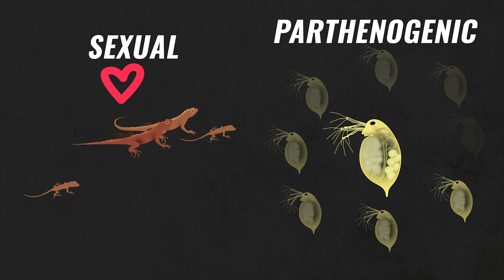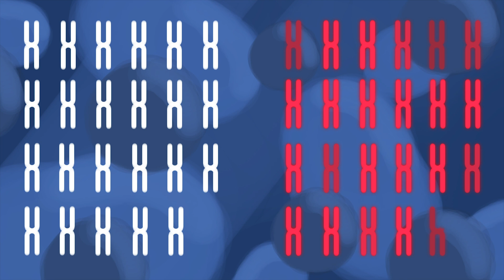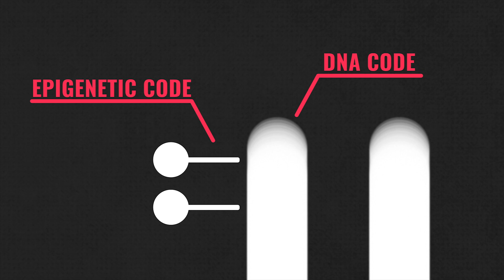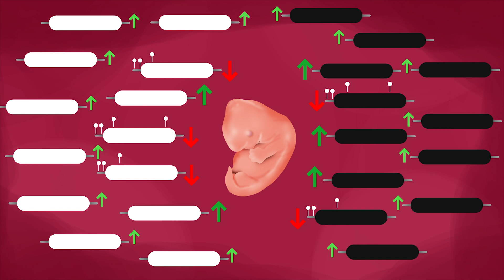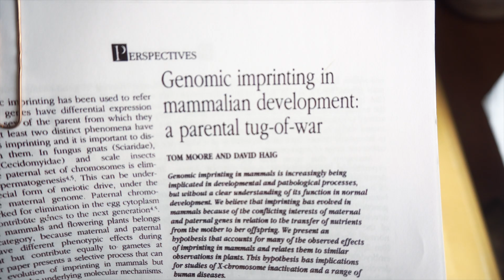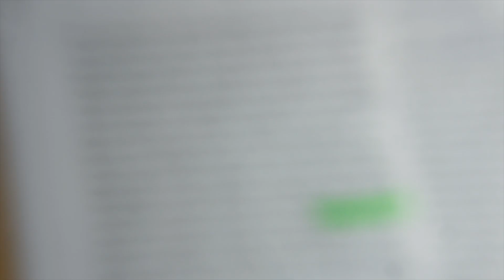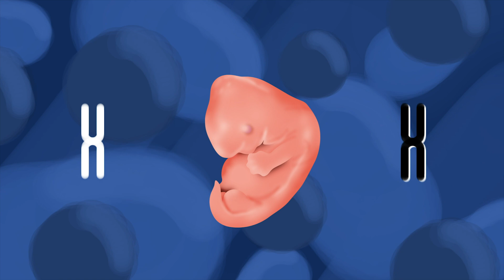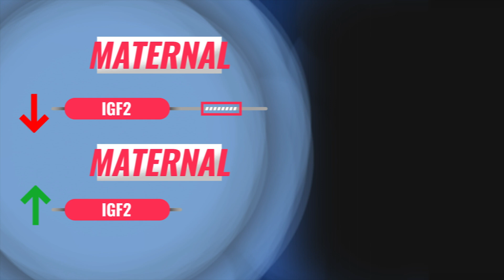Why can't we humans give virgin birth?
We humans can't give virgin birth because of a struggle in the embryo between genes coming from the mother's side and genes coming from the father's side. This holds true to all mammals. But with simple genetic modifications mice can give virgin birth. But how?

| Follow Every Cell a Universe on Twitter ▶ | Playlist of all Every Cell a Universe videos

Resources:

Here’s the original article by Tonohiro Kono and colleagues where the first virgin-born mouse was described.

OPEN A view on the mice giving virgin birth article published at the same time.

Another article where mice that gave virgin birth were produced. In the initial study by Kono and colleagues the number of mice produced was very small. In this study the methodology was perfected and another imprinted region (Dlk1-Dio3) deleted from the maternal chromosome. This gave a very high success rate. Thus the IGF2 imprinted control region and the imprinted Dlk1-Dio3 region are the only regions that block the parthenogenesis in mice.

OPEN A review on parthenogenesis in vertebrates. Mentions parthenogenesis in snakes and sharks.

OPEN A review on the genetics of parthenogenesis. Describes the process in some bees.

Parthenogenesis in daphnia. Mentions that parthenogenesis can be used for explosive population growth.

OPEN Parthenogenesis in the mourning gecko.

OPEN A thorough review of genomic imprinting.

Another thorough review of genomic imprinting and its research history

The Solter and Surani papers that collective describe how combining just maternal or just paternal chromosomes does not result in viable offspring

A review on genomic imprinting and the kinship theory

OPEN A review looking at the different theories for the evolution of genomic imprinting

OPEN An article looking at the evidence for the different theories for the evolution of genomic imprinting. The article states that the kinship theory has the most empirical evidence.

Cows - Photo by Min An from Pexels

Human_2 Photo by Mateo Almendares from Pexels

Human_3 Photo by Malcolm Garret from Pexels

Human_4 Photo by Wendy Wei from Pexels

Horse Photo by Hristo Fidanov from Pexels

Komodo dragon - Photo by Abhimanyu photo work from Pexels

Hands holding mice.